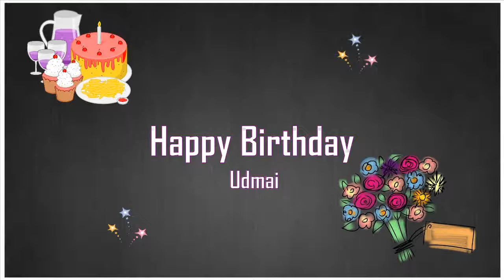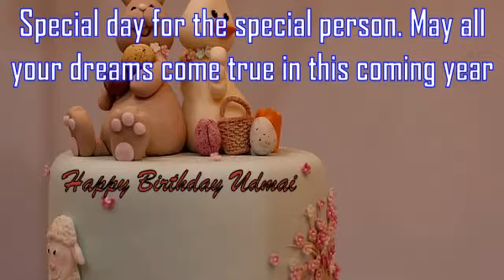Happy Birthday Udmai Image Wishes✔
Happy Birthday Udmai Images. Send Personalized happy birthday wishes to Udmai in 1 min by visiting
GreetName has thousands of image templates to choose from based on gender, age, and relationship. Pick the best image template. Enter Your Name and click 'Generate Personalized Image' button. You can share Udmai picture birthday wishes to any social network such as Facebook status, Whatsapp status, Instagram, Twitter, Google+, etc